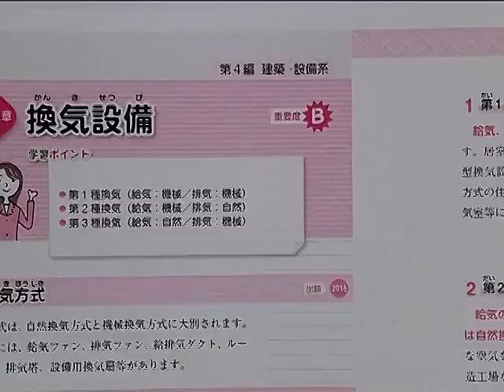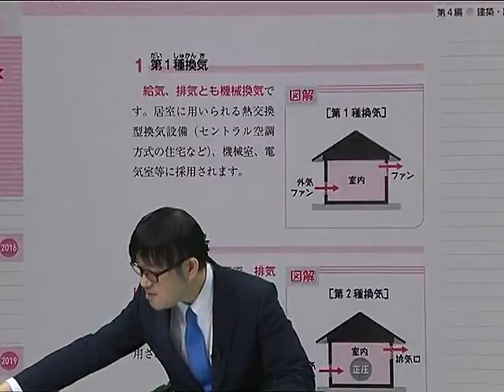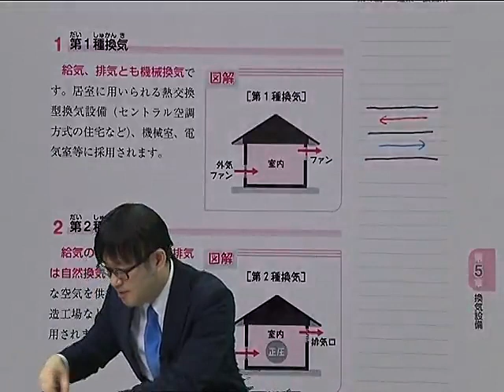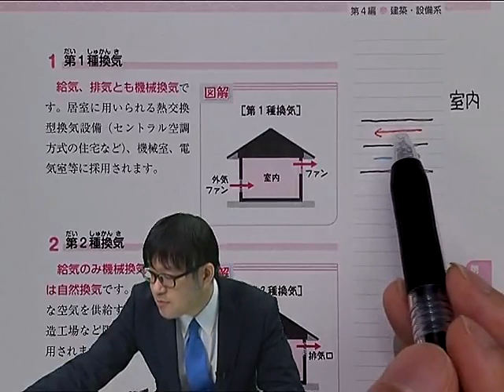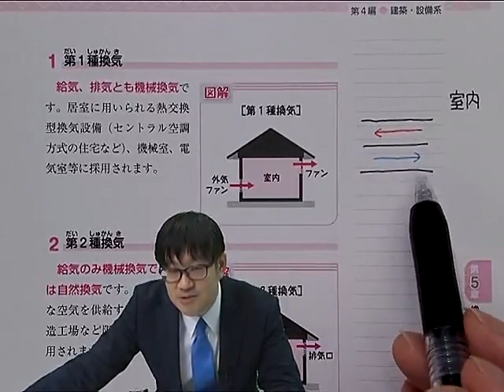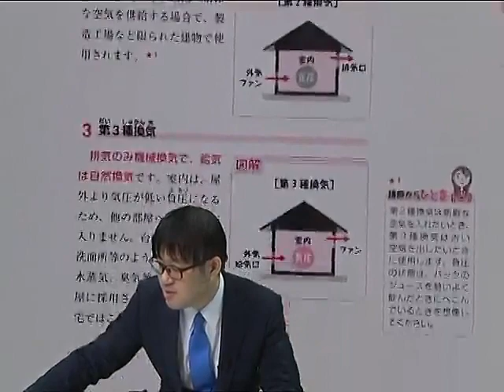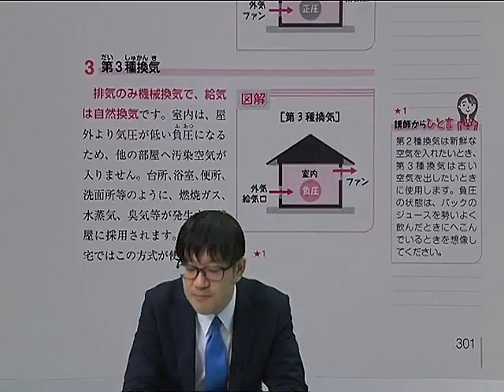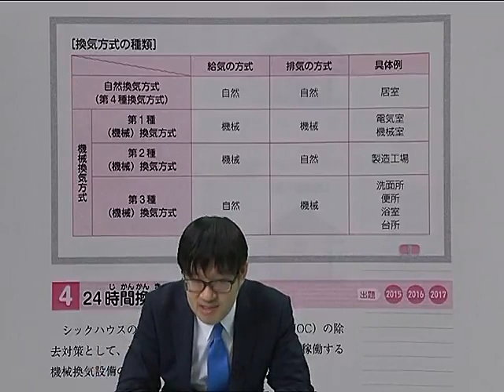【LEC賃貸不動産経営管理士】友次のイチからみにつく！重要論点ポイント解説講座 第７回 第4編 「換気設備」